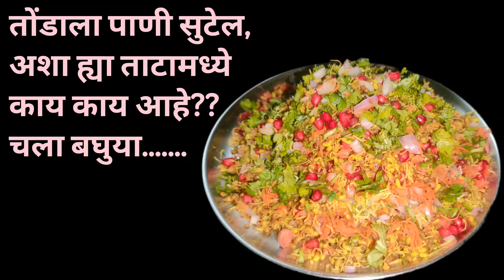Hi-Protine Healthy Sprouted Mothbean Salad | 😋मोड आलेली मटकी चाट| By HomeCook Ranjana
अतिशय स्वादिष्ट आणि पौष्टिक ही चाट सांगितलेल्या पद्धतीने करून बघा आणि खाऊन तुम्ही मला तुमच्या प्रतिक्रिया सांगा, नक्की बनवून बघा...!!
खाऊन बघा...!!
प्रतिक्रिया कळवा...!!
Prepare the Healthy mothbean salad using the method I've mentioned, After enjoying the "CHAT" , please provide me with your feedback and thoughts. Make it and let me know your reaction!